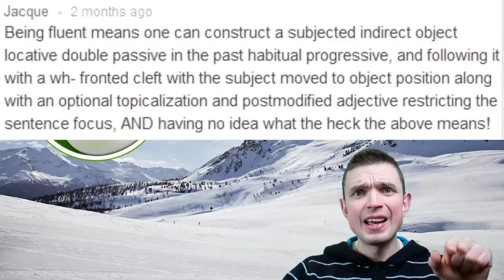Fluency is When You Can Construct a Subjected Indirect Object Locative Double Passive!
Being fluent means one can construct a subjected indirect object locative double passive in the past habitual progressive, and following it with a wh- fronted cleft with the subject moved to object position along with an optional topicalization and postmodified adjective restricting the sentence focus, AND having no idea what the heck the above means!